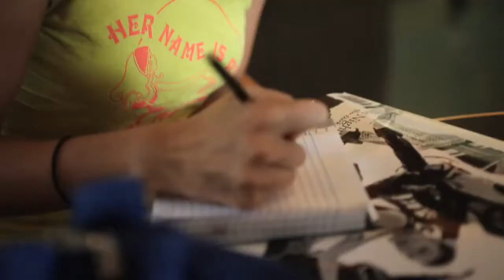Thinking, That's All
A short film about relationships.

Starring Austin Auger and Melanie Taylor
Director: Steve Hwang
D.P. Kenny Han